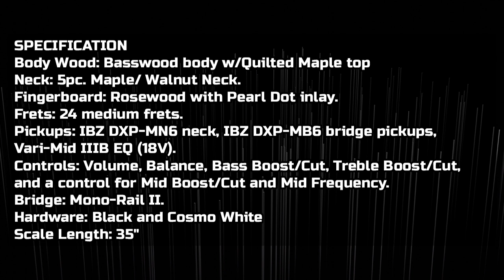IBANEZ BTB 406QM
SPECIFICATION
Body Wood: Basswood body w/Quilted Maple top
Neck: 5pc. Maple/ Walnut Neck.
Fingerboard: Rosewood with Pearl Dot inlay.
Frets: 24 medium frets.
Pickups: IBZ DXP-MN6 neck, IBZ DXP-MB6 bridge pickups, Vari-Mid IIIB EQ (18V).
Controls: Volume, Balance, Bass Boost/Cut, Treble Boost/Cut, and a control for Mid Boost/Cut and Mid Frequency.
Bridge: Mono-Rail II.
Hardware: Black and Cosmo White
Scale Length: 35"

Gear :
-Amps : Ampeg BA 108 v2
-Kamera : Samsung A52S (kamera depan)